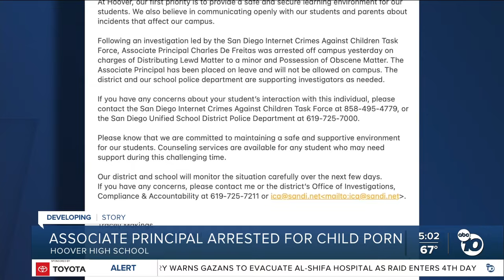Hoover High associate principal arrested on child porn charges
Charles De Freitas, 41, faces charges of distributing lewd content to a minor and possession of child pornography, SDPD says.